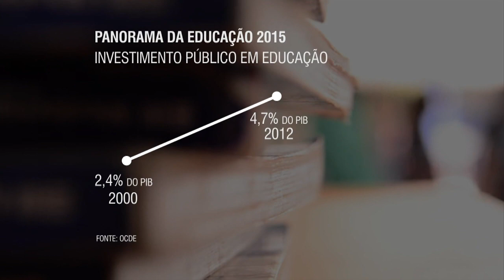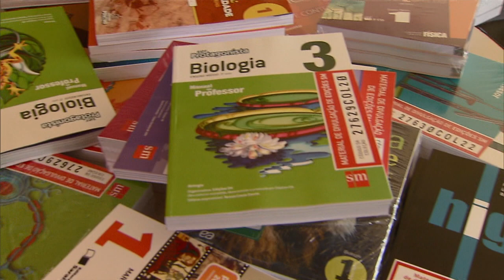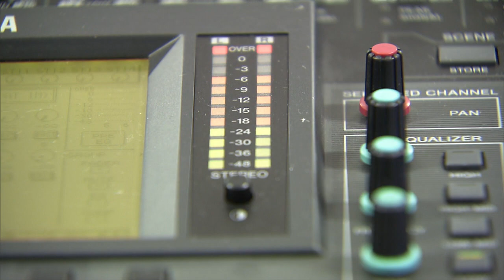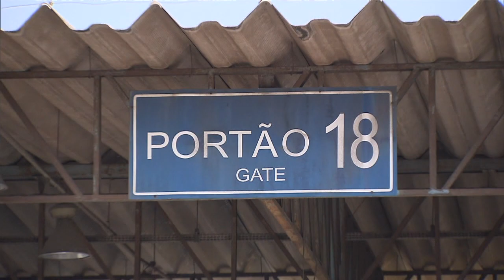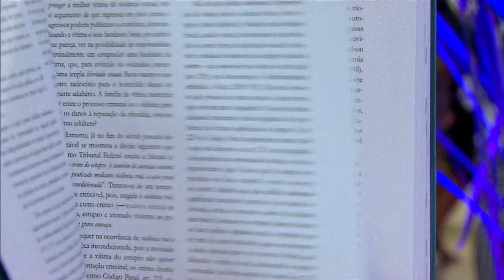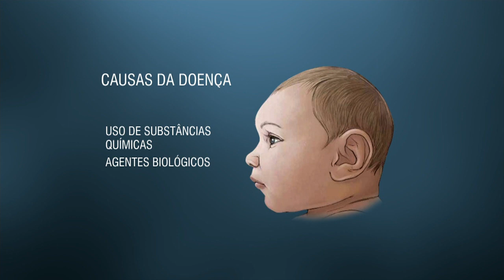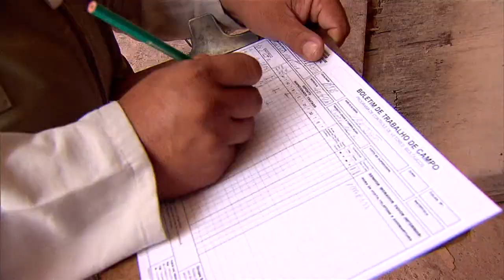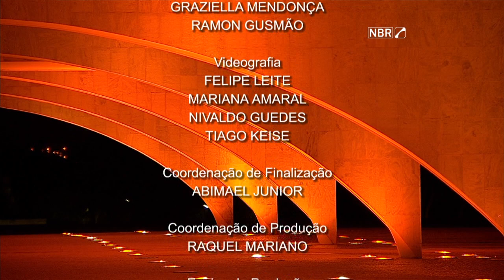Jornal NBR Notícias na Íntegra - 24 de novembro